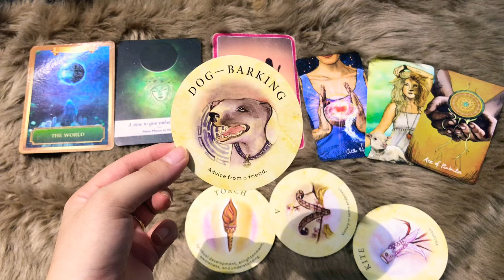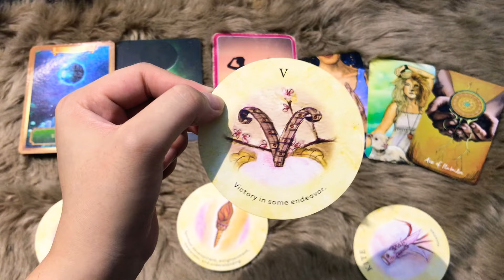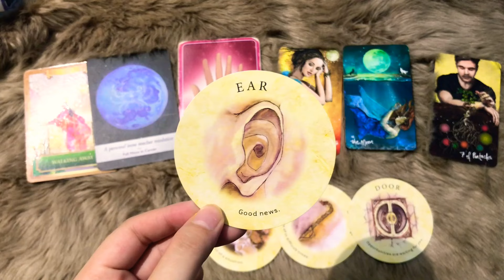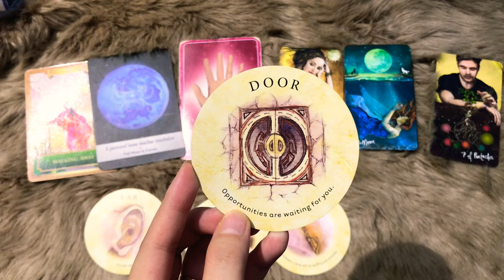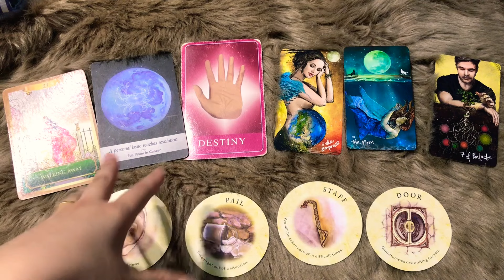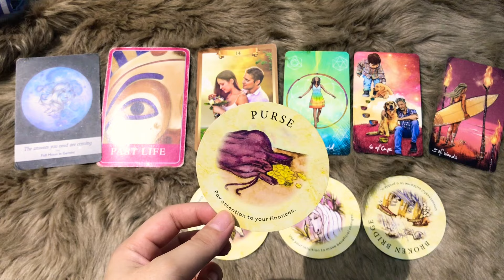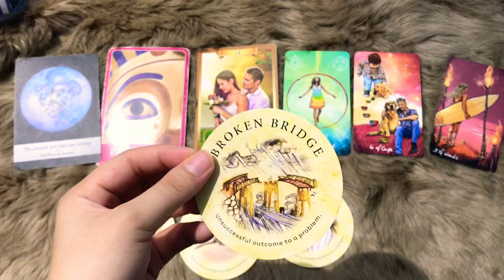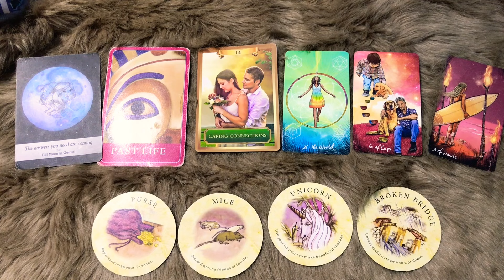DỰ ĐOÁN THÁNG 4 NHÓM KHÍ (BẢO BÌNH, THIÊN BÌNH, SONG TỬ)